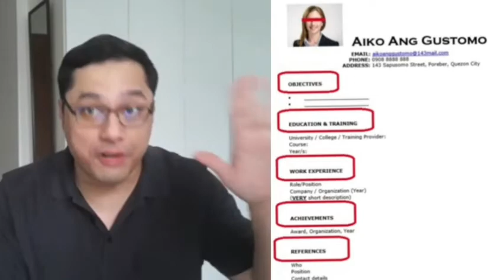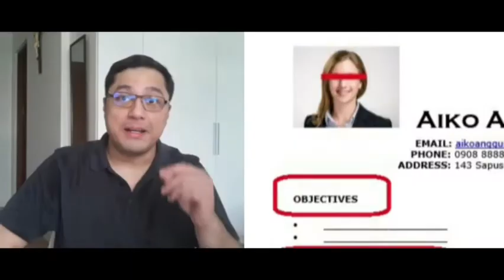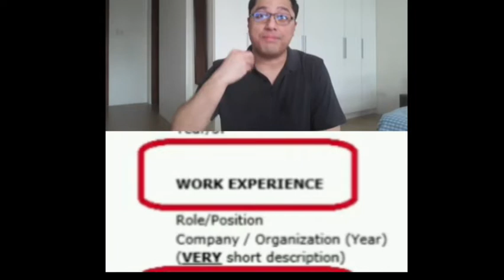HOW TO WRITE A RESUME for 2023 Jobs/Internship in the Philippines by Human Resource Pinoy YouTuber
FOR THE 2021 VERSION OF THIS VIDEO, CLICK HERE!

WHO IS COACH JERIC?

Manila based motivational / inspirational speaker, Coach Jeric Pantaleon, is a seasoned Corporate Skills Trainer, Life Coach, Team Building facilitator, Martial Arts Guru & Vlogger.

He was also featured in MEN’S HEALTH MAGAZINE PHILIPPINES, GMA 7 TV NEWS & PUBLIC AFFAIRS PROGRAMS and TV 5 evening news.

He owns and runs JGP Training Services Company which aims to promote the value of learning, seeing the positive side of any situation, and bringing people together as one team.

His expertise are in the fields of Sales, Leadership, Customer Service, Team Management & Self Defense.

In case you decide to schedule him for a private in-house / public seminar / training / workshop or team building, message and book Coach Jeric now by emailing .